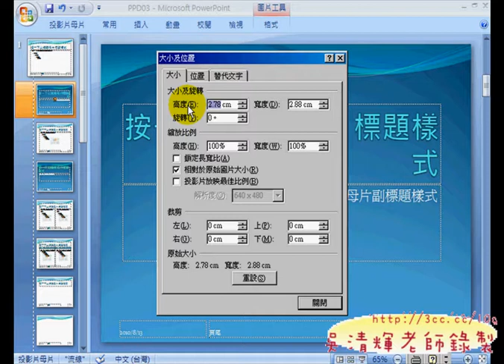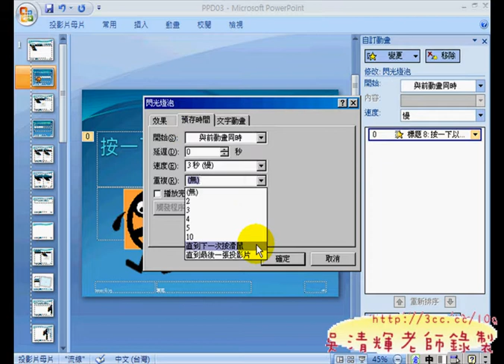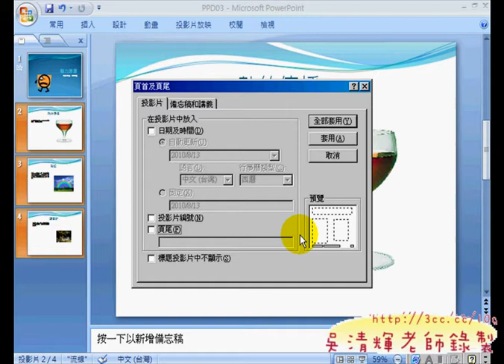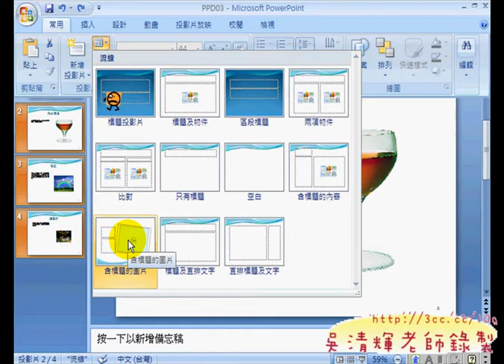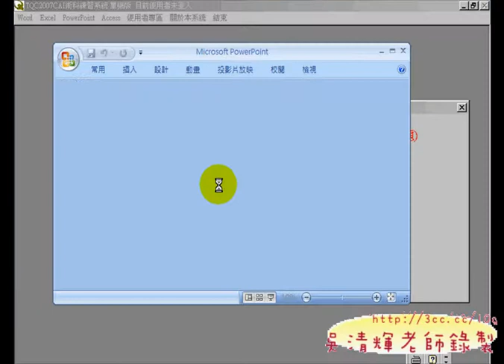PPT302(吳老師提供)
東吳大學中文實務實習課程第 6 次上課內容

今天主要是將POWERPOINT2007的第二類上完，第三類上兩題，
下次上課把第三類上完就可以驗收了，

PowerPoint 2007術科題庫包括:
第110題『自由基』
第二類：『簡報物件與特效處理』能力
第202題『電腦營報名表』
第204題『披薩炸雞送到家』
第206題『菊島風情』
第208題『虎頭蜂』
第210題『美國職棒世界大賽』
第三類：『簡報母片製作與進階處理』能力
第302題『腦力激盪』
第304題『OME寵物屋』
第306題『國際扶輪社』
第308題『全球暖化 台灣發燒』
第310題『游泳』

共四類20題，題目不多，練熟了要考高分不難，
預計下下次就可以先模擬考試，就可以知道自己的程度，
由於這次 2學分的課程評量依據其中一項就是證照考試通過狀況，
其他還包括實習積極主動性與教學影音錄製成果等。
另外，實習部分請盡快主動提出時間，否則之後會幫大家訂出時間，
若不能來即視為缺課，請注意一下實習的時間。
暑假後，實習的時間以星期日早上10點至1點為主，其他時間不開放實習，
請修課的同學注意。

東吳大學,中文系,實務實習課程,吳老師,湜憶電腦,Word2007,Excel2007,PowerPoint2007,民權西路捷運站,線上教學,雲端計算,(吳老師提供)